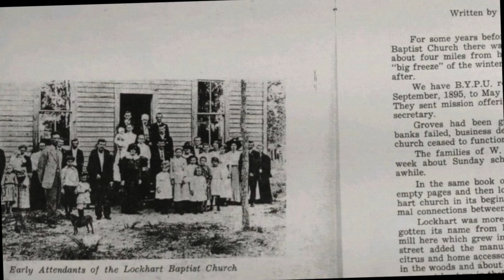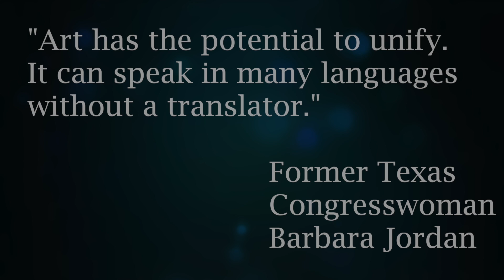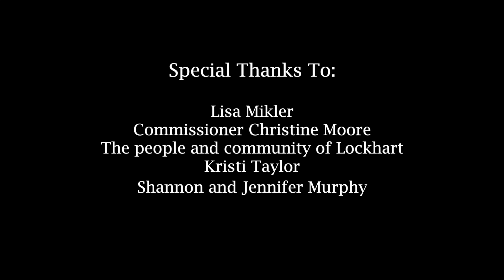The Canvas of A Community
This video is about the revitalization of Lockhart Florida